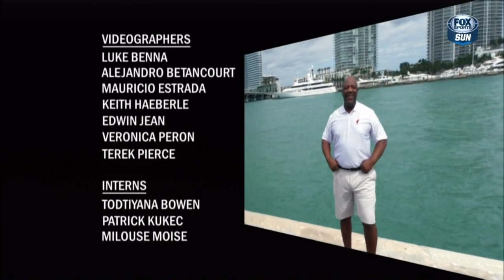April 05, 2016 - FSS (2of2) Inside the Heat: Gerald Green (2016 Miami Heat Documentary)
April 05, 2016 - Fox Sports Sun (2of2) - Inside the Heat: Gerald Green (2016 Miami Heat Documentary)